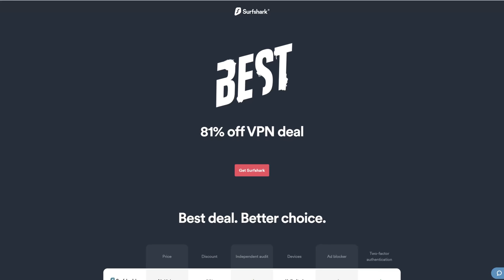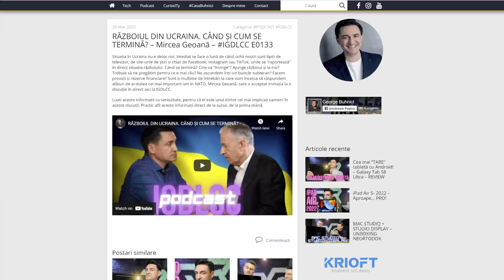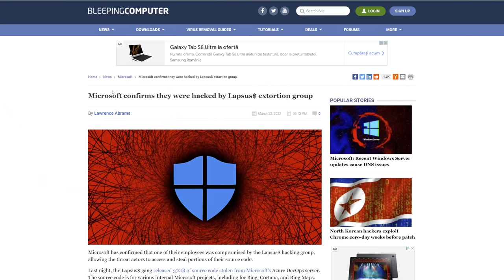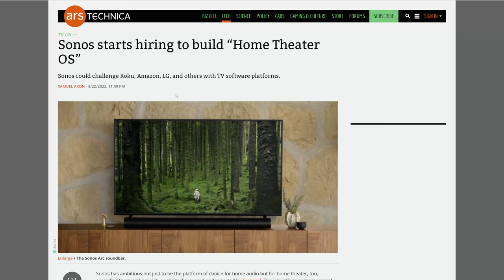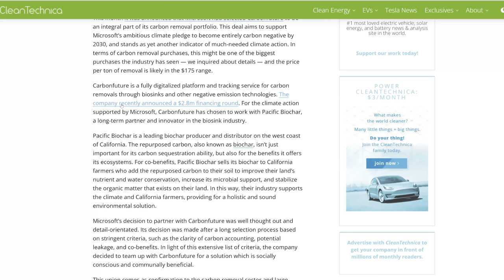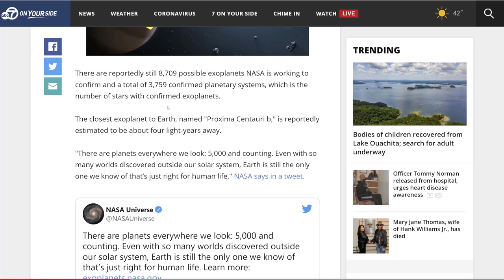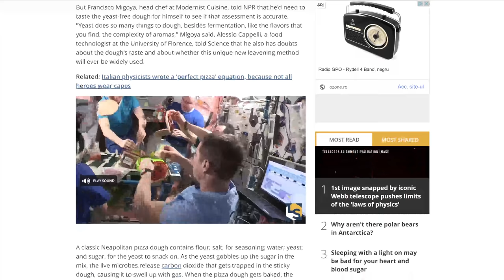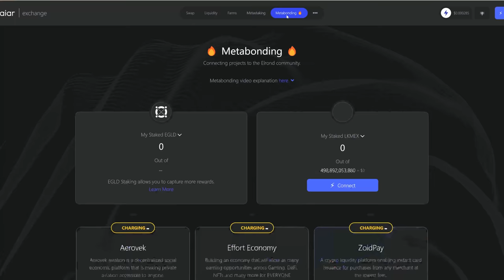CURIOSITY 114 - GB.RO, Microsoft Hăckuit, Starship, Laringele Artificial, 40C în Antarctica, Fak BTC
Am intrat în perioada de Beta testing! Ajută-ne să testăm GB.RO
Navighează prin site, pune și șterge produse din coș, iar apoi folosește cu încredere butonul roșu din dreapta ecranului numit FEEDBACK! Nu ai limită de cuvinte!

Înscrie-te aici ca să afli când lansăm Gadget Boutique!

Desfășurătorul emisiunii:
Chapters:

0:00 Intro
0:39 - Hai să trecem la treabă
2:05 - Sponsorul nostru de astăzi: Activează Surfshark VPN 3 LUNI GRATUIT aici
5:26 - Cea mai tare platformă de Play to Eran construită în România
7:21 Unde poți să ne asculți
8:09 iPad Air 5 - Cam scârțăie
10:21 Războiul din Ucraina, când și cum se termină?
16:48 YouTube livrează și conținut de TV
21:44 Microsoft hăckuit a doua oară, acum de Lapsus$
27:48 Nvidia lansează plăci grafice noi
30:44 Sonos lucrează la un sistem de operare pentru Home Theater
34:22 Vrei să simți durere în Metaverse?
37:12 Neutralitatea și îngroparea de Carbon
39:53 George ai probleme cu somnul?
43:31 Starship va fi lansată pe 1 Mai
46:03 Cele 5000 de planete din afara sistemului nostru solar
49:40 NASA vrea să lanseze rachete în Aurora Boreală
52:38 Laringele Artificial
55:03 Pietrele la rinichi pot fi scoase mai ușor
58:10 Pizza fără drojdie
1:01:11 Bărbații deștepți se cred și mai deștepți
1:02:37 Vacanță de vară în Antarctica cu 40 de grade
1:05:18 Ce se mai întâmplă cu Crypto?